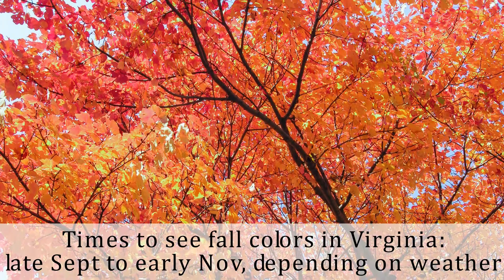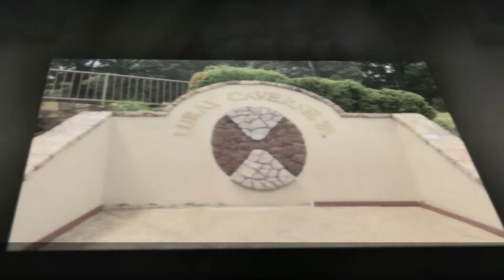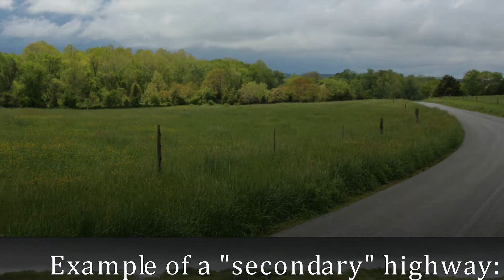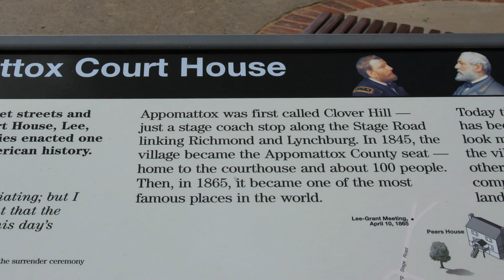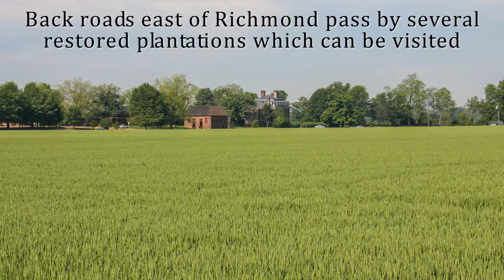Virginia Back Roads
The State of Virginia has an endless number of wonderful back roads to explore. Come with us on this virtual tour of some of the back roads we explored in north/central Virginia during both the spring and fall seasons.